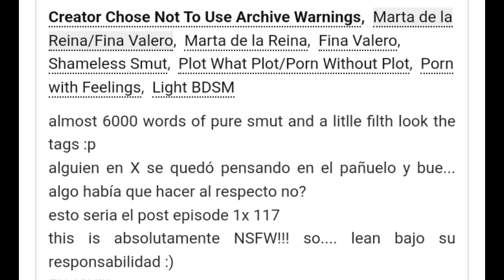WHAT A WONDER.MP4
this song that i made is basically nothing but sort of talking about those "what is marta or fina" thing when on my journal, This was also about interview between Hyemi and Belén.

Timestamps:
0:00 - Began of Belén's introduction of the song for the interview
0:21 - The Song
1:19 - Hyemi commented on Belén's new song about unknown but someone came before the interview ends